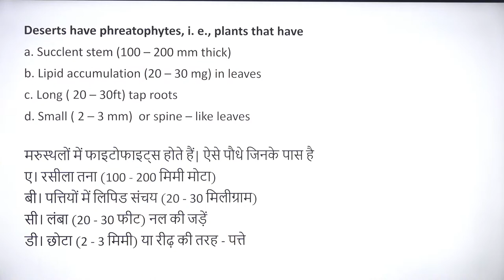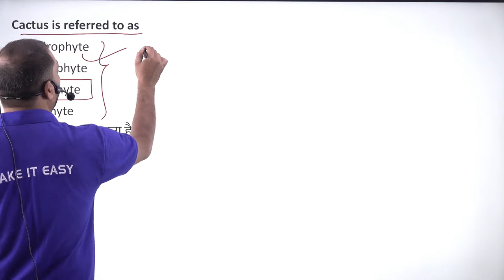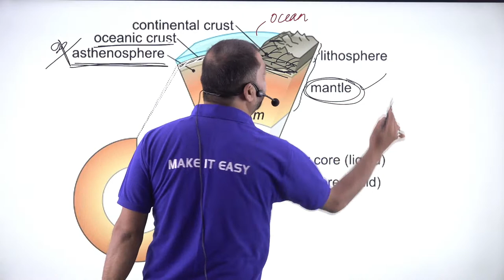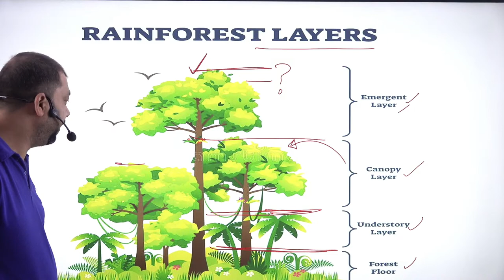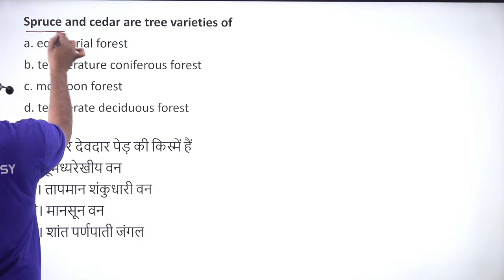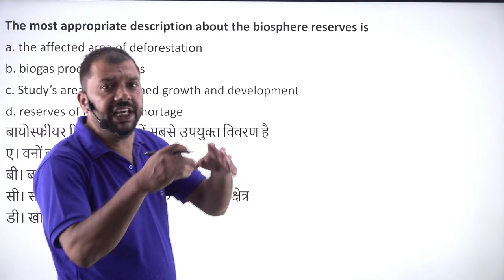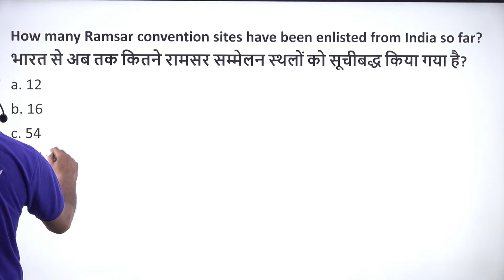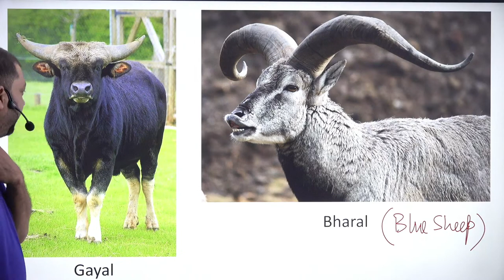Series24 | DRDO CEPTAM 10 General Science MCQ Practice | General science by Jamal Sir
🎁 Paid Courses Available :
📲 Connect with
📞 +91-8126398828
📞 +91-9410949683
Complete Technical Playlists For Revision
drdoclasses,drdoceptam10DRDOCEPTAM10GeneralScienceMCQPractice